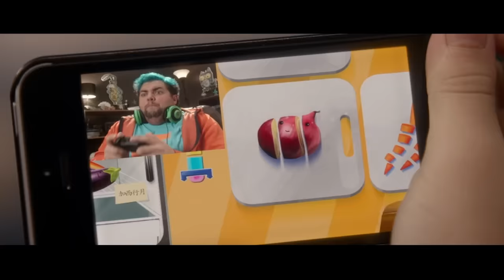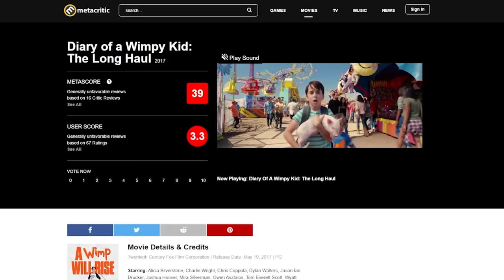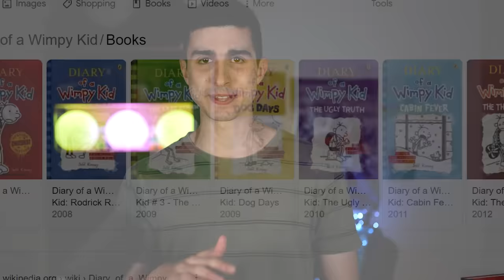Watching The Animated Wimpy Kid Movies - Diamondbolt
Zoo wee mama!